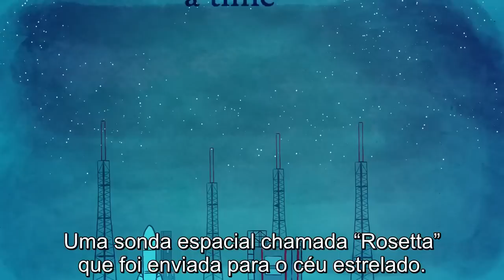Acorda Rosetta! (wakeuprosetta -- Era uma vez...)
O único objetivo deste vídeo passa por passar a mensagem do original em língua portuguesa.

Para entrar no concurso wakeuprosetta - Acrescente o seu vídeo na página facebook da ESA

Legendagem por: Pedro Garcia (OASA / Astropt)